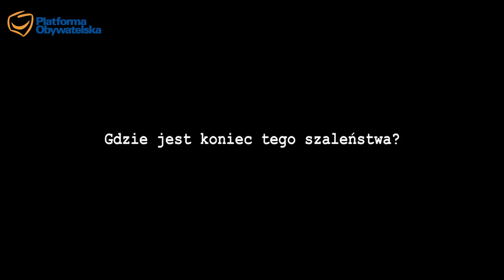Jarosław Kaczyński - gdzie jest koniec jego szaleństwa?